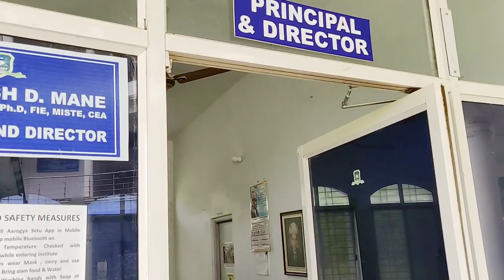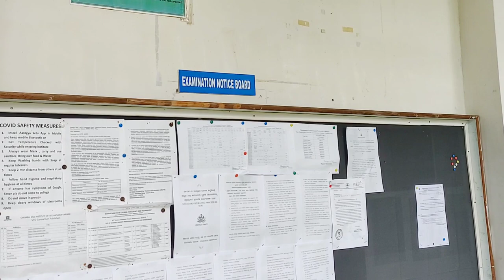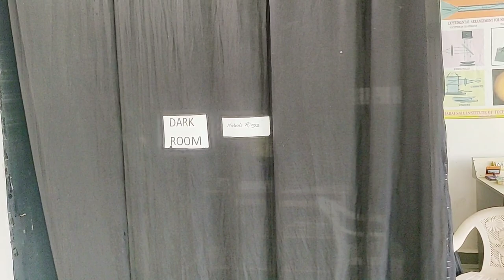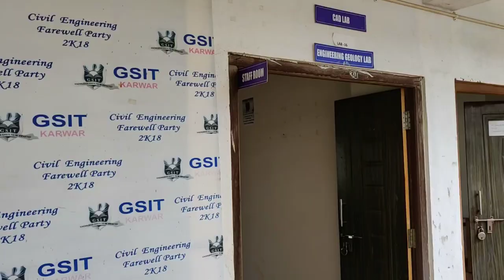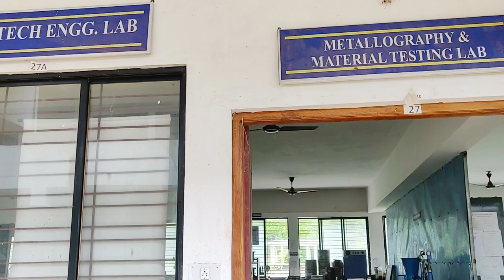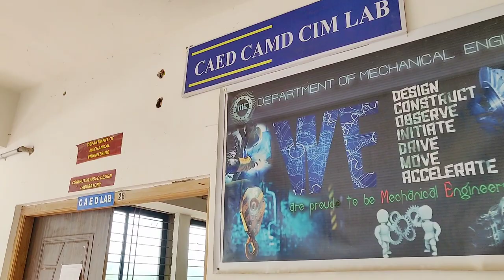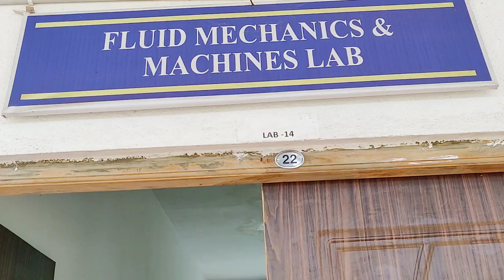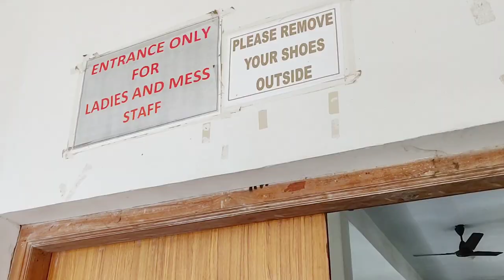GSIT Karwar - video showing all infrastructure facilities available in the institution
Host: Guruprasad Dalvi
Video Shoot & Edited by Aju Agranayak